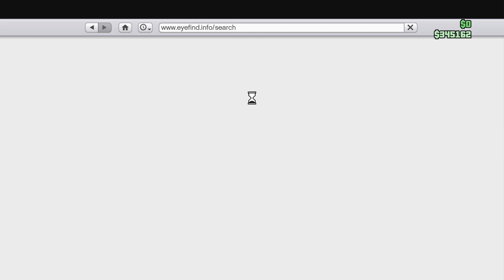Jonas vixen gta 5 online bro n money 2